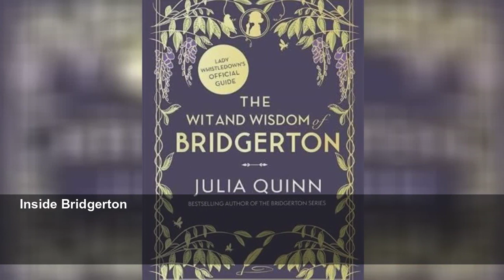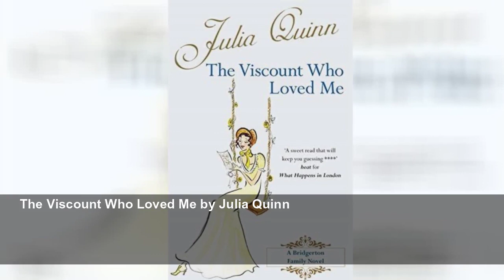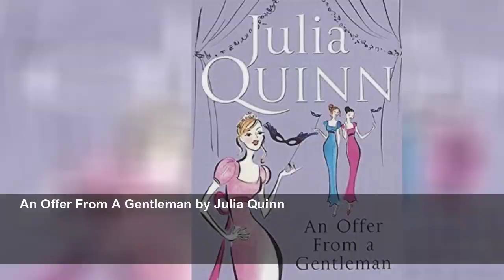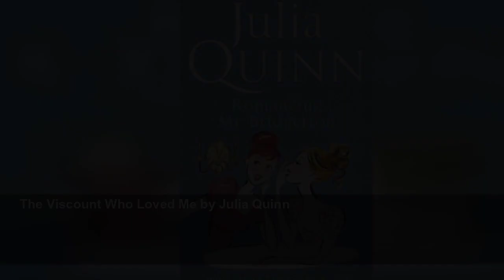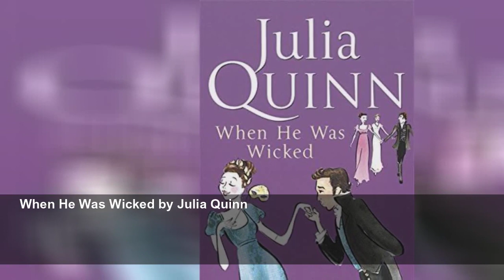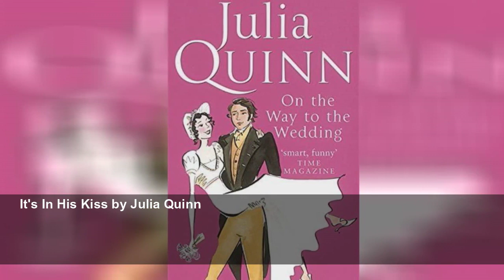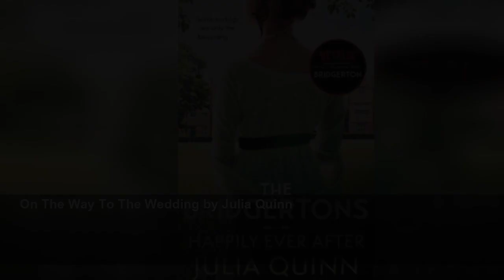Bridgerton and Grantchester stars appear in first trailer for Netflix's Lockwood & Co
Ruby Stokes and Morven Christie star in the supernatural series.
Digital Spy (UK)
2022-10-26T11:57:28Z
The series, which is being written and directed by Joe Cornish (
Stokes will star as the “supremely gifted” Lucy Carlyle in the show, which is due to be on Netflix on
The plot will follow Anthony Lockwood (Cameron Chapman), a “rebellious young entrepreneur haunted by his mysterious past”, eccentric sidekick George Cubbins (Ali Hadji-Heshmati) and Lucy as they “unravel a terrifying mystery that will change the course of history”.
The titular organisation is the only one to operate without adult supervision in a world “plagued by ghosts, where giant corporations employ psychic teens to battle the supernatural”.
Inside Bridgerton
Bridgerton Collection Volume 1 (books 1-3) by Julia Quinn
The Wit and Wisdom of Bridgerton: Lady Whistledown's Official Guide by Julia Quinn
Bridgerton: The Duke and I by Julia Quinn
The Viscount Who Loved Me by Julia Quinn
The Duke and I by Julia Quinn
On The Way To The Wedding by Julia Quinn
It's In His Kiss by Julia Quinn
When He Was Wicked by Julia Quinn
The Bridgertons: Happily Ever After by Julia Quinn